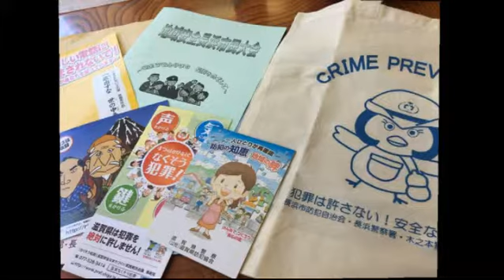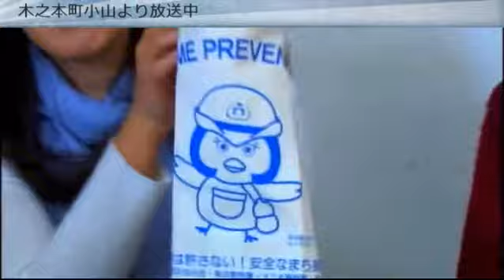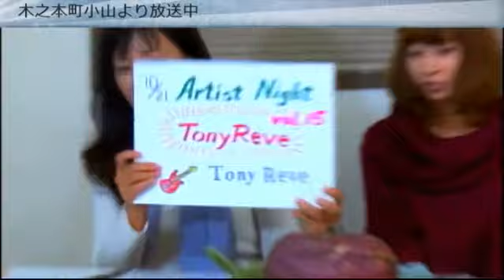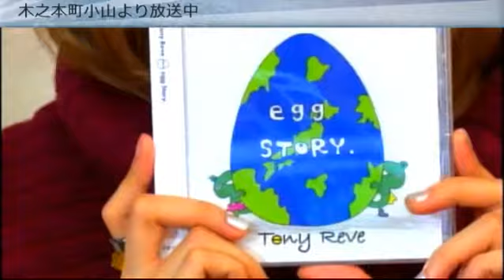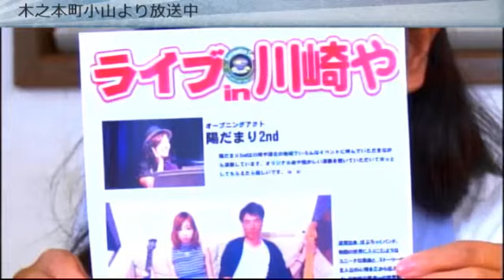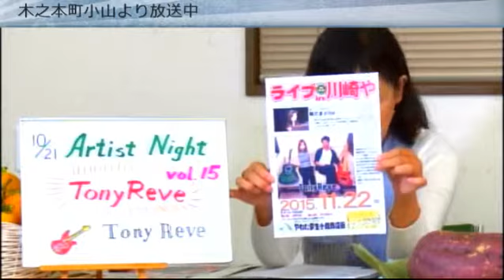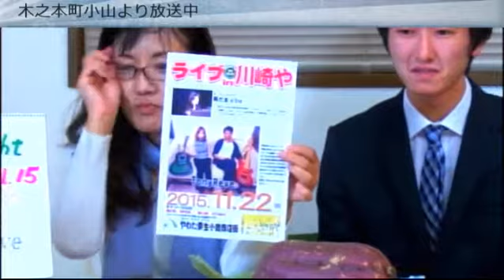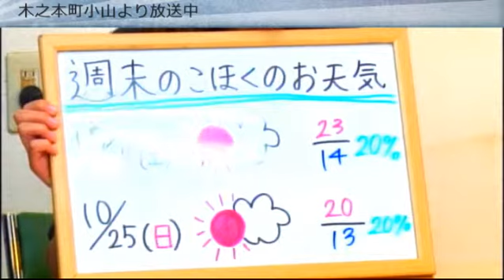アーティストナイトVol.15「Tony Reve」2015年10月21日放送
スタこほアーティストナイトVol.15は、地元若手アーティスト、ベーシストyuとギター＆ボーカルのuKaによるデュオグループ「ToneReve」を迎えてのトーク＆ライブショー、他、週末オススメ「長浜バイオ大学命洸祭」「歌劇オテロ」、その他週末開催された「余呉まるごと芸術村」などを紹介致します。
2015年10月21日放送
場所：
長浜市木之本町小山464

◆生出演：
TonyReve（ベーシストyuとギター＆ボーカルのuKa）
長浜バイオ大学命洸祭実行委員　東田 拓也
MC　ケイミー